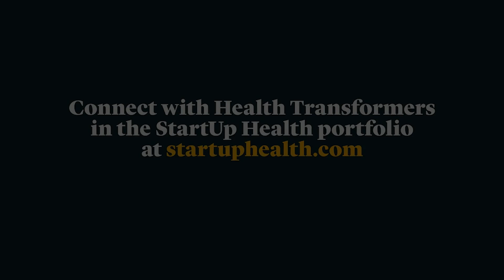Determined Health Creates Meaningful Connections to Improve Care for the Elderly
Scott Kaiser, MD, is a doctorpreneur who launched Determined Health to address social isolation and other critical determinants of health and wellbeing.

Dr. Kaiser has a vision for a new approach to living and aging well, one that puts human connection front and center. Determined Health – which StartUp Health backed in 2022 – is built around the idea that people are the missing link and relationships and trust are key ingredients for effective care. The company's Connection1ˢᵗ platform addresses social determinants of health by building meaningful connections. By working with community organizations nationwide, Determined Health mobilizes networks of compassionate people who are matched with patients that need social contact, creating true relationships and trust.